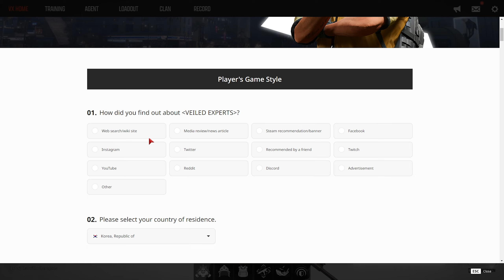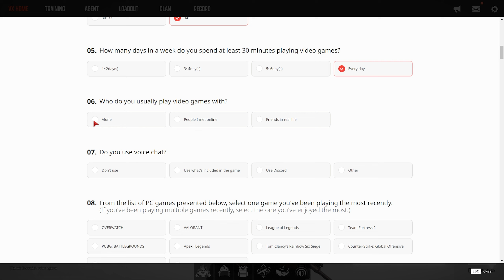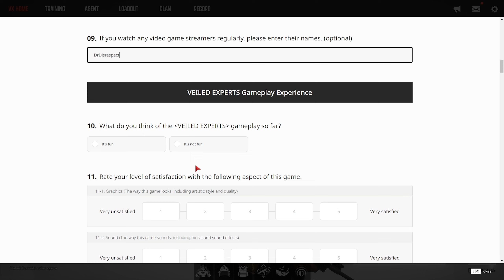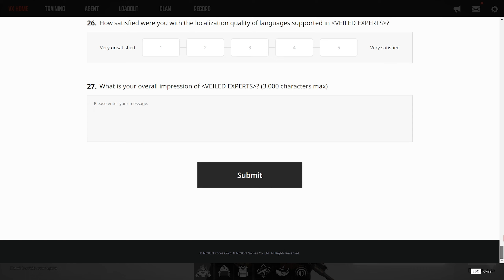VEILED EXPERTS IS PRETTY SICK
MULTIPLAYER GAMING